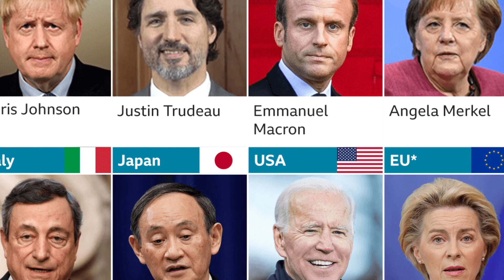Biafra News (Finally! MNK ḌĖSṪṚỌYS NIGERIA & ḞṲḶḀṈİ ḌĖMḀNḌ HIS ĖXṪṚḀḌIṪIỌṈ 4 ṈỌṪ ḀLLỌWING D ỌVĖṚṚUṈ